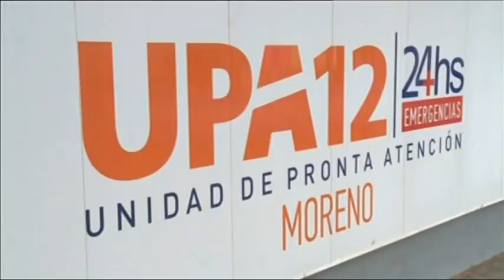Daniel Scioli - Inauguración del UPA 24Hs de Moreno